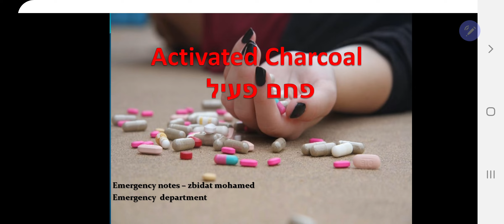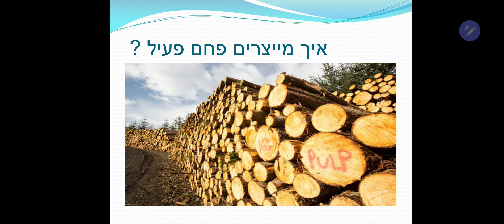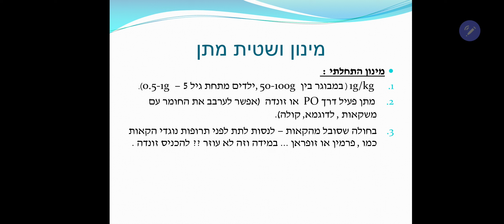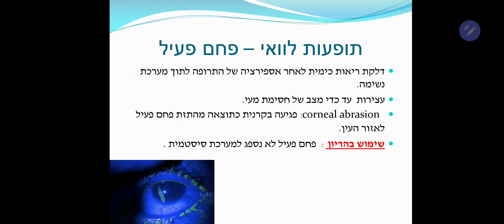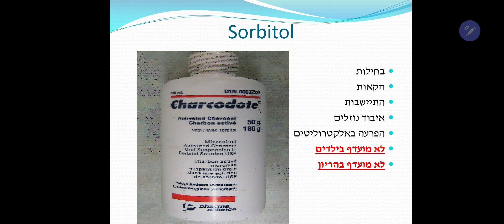פחם פעיל / Activated Charcoal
הרעלות / פחם פעיל